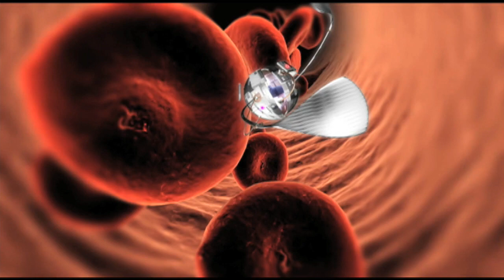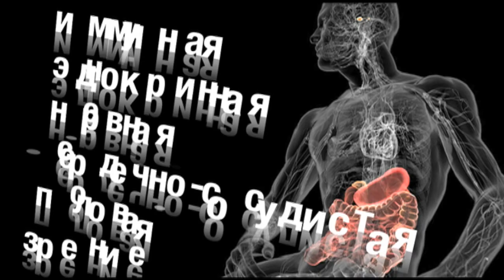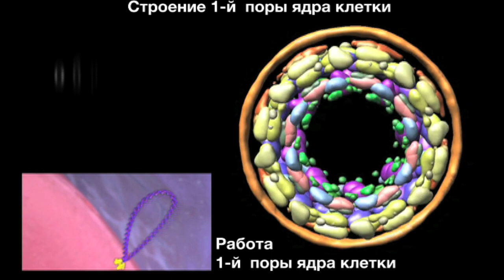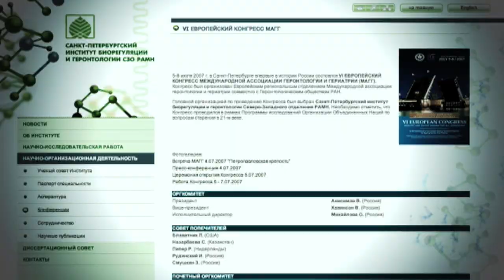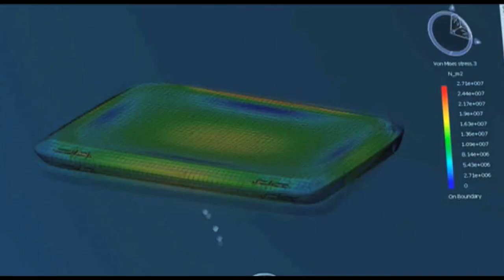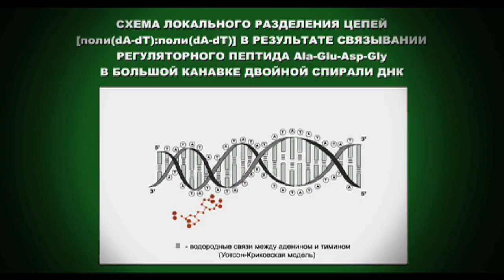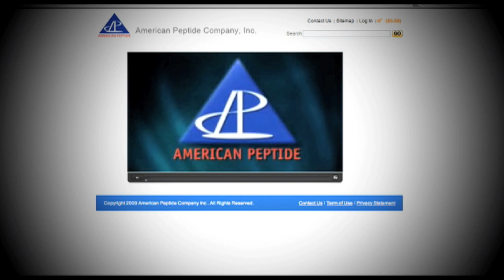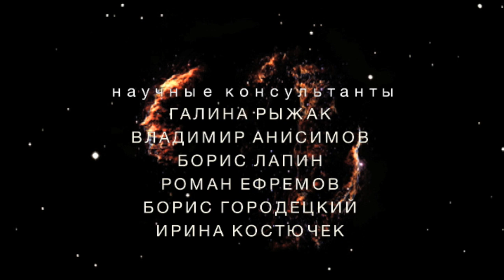Видовой предел человека